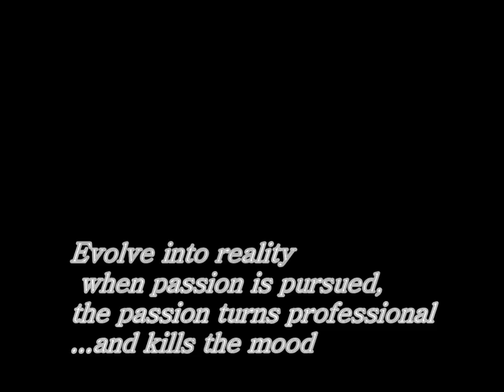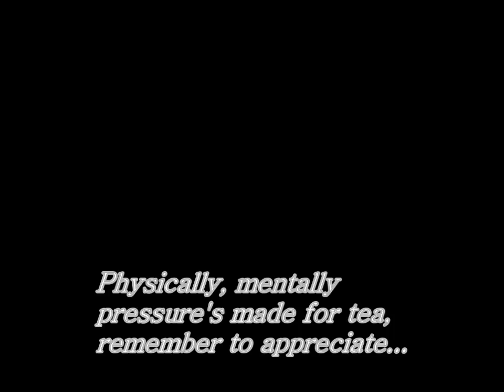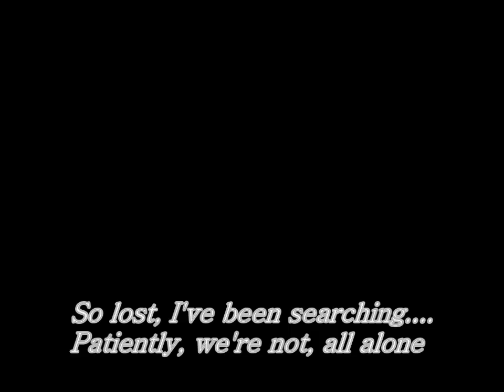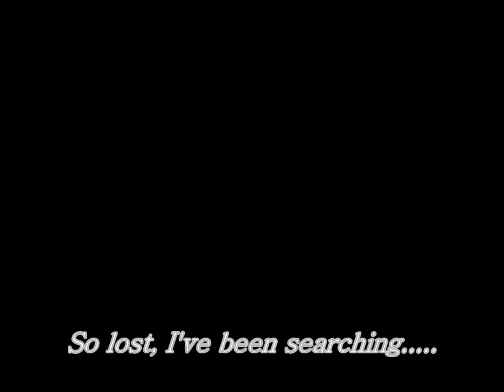10 Years (Patiently) lyric video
I claim no rights, I do not own a thing, but this song is not yet on YouTube and it is such a shame. 10 years does.

Dreamscapes and Fantasies
 Evolve into reality when passion is pursued
 The passion turns professional and kills the mood
 Finding symmetry, so hard to achieve
 Inspiration loves misery, blue skies are turning grey

[Chorus]
 So long, I've been waiting
 Patiently you're not all alone
 So lost, I've been searching
 Patiently we're not all alone

[Verse 2]
 Routine rituals
 Physically, mentally, pressure's made for tea
 Remember to appreciate the bittersweet.
 Expectations test abilities, life is but a dream
 And I sleep, let us see...